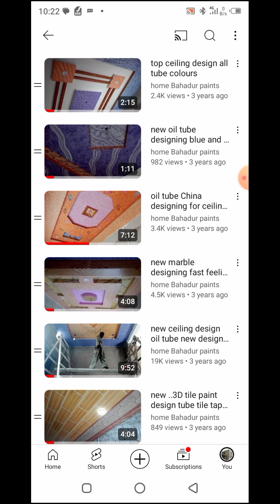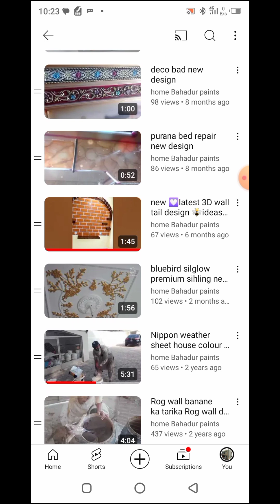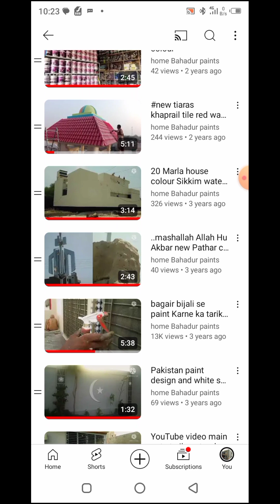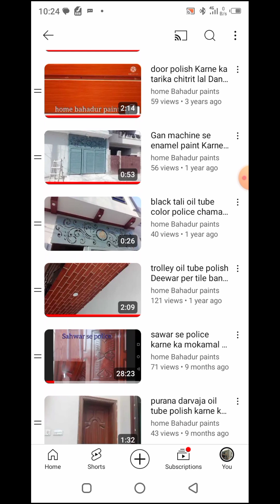YouTube channel all design paint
If you're looking for YouTube channels focused on design and painting, here are a few recommendations:

Bob Ross: Famous for his soothing voice and “happy little trees,” Bob Ross’s channel features episodes from his iconic show, "The Joy of Painting," where he teaches landscape painting techniques.

Paint with Kevin: This channel offers step-by-step painting tutorials, often focusing on acrylic and watercolor techniques. Kevin's friendly approach makes it accessible for beginners.

The Art of Manliness: This channel covers various artistic techniques, including painting, and often features tutorials and discussions on artistic styles and history.

Proko: While primarily focused on drawing, Proko also covers painting techniques and color theory. The tutorials are well-structured and informative.

James Gurney: The creator of "Dinotopia," Gurney shares techniques for oil painting, watercolor, and plein air painting, along with insights into the art world.

Kasey Golden: Kasey provides a mix of tutorials, challenges, and sketchbook tours, often focusing on watercolor and illustration techniques.

Art with Trista: This channel focuses on easy-to-follow painting tutorials, perfect for beginners and those looking to relax and cre